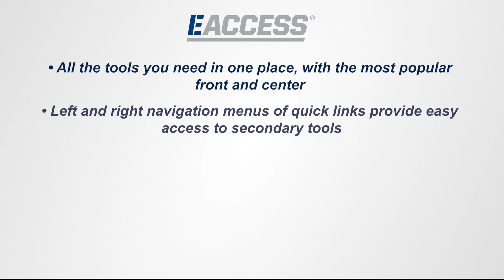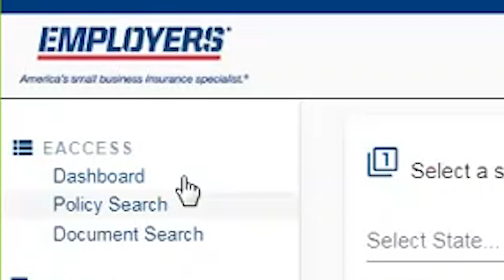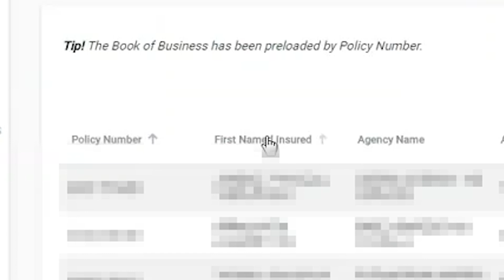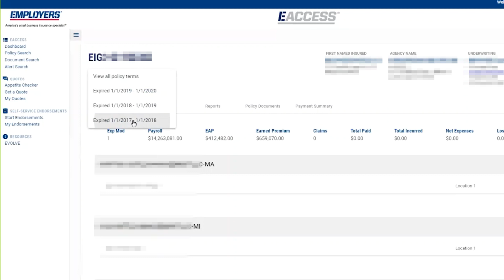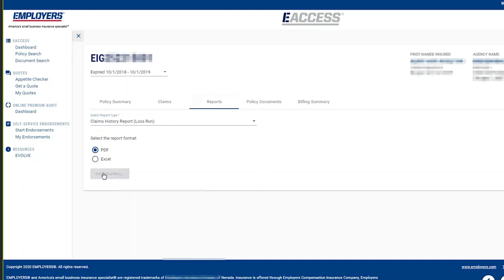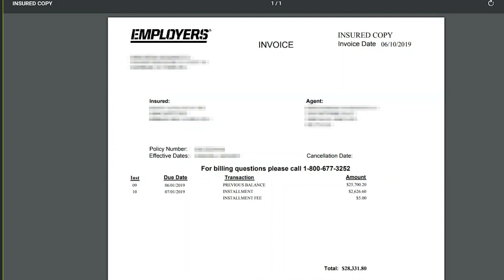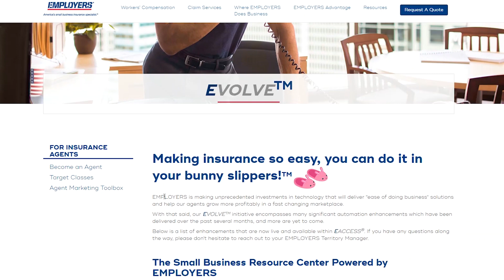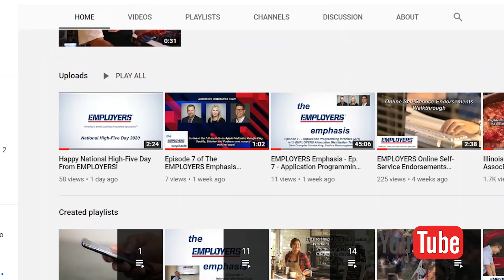Walkthrough of The New-and-Improved EACCESS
Welcome to the new EACCESS! EMPLOYERS continually invests in making it easy for you to work with us. In late April, 2020, EACCESS received a thorough makeover, specifically designed for the way agents work now, and for the convenience and ease that policyholders expect. Watch this video for a walkthrough of the new portal!